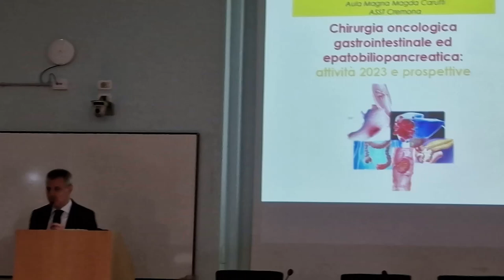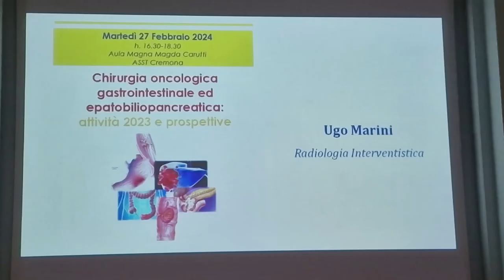Chirurgia Cremona attività 2023 [8/11] - Giuseppe Voltini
Giuseppe Voltini, Radiologia ASST Cremona.

Chirurgia oncologica gastrointestinale ed epatobiliopancreatica: attività 2023 e prospettive.

Martedì 27 Febbraio 2024 Aula Magna Magda Carutti ASST Cremona.

Questo incontro è rivolto a medici, infermieri, personale tecnico e amministrativo che partecipano alla presa in carico del paziente affetto da patologia oncologica dell'apparato digerente (gastroenterologica ed epato-bilio-pancreatica) nell'ASST Cremona. Sono inoltre invitati i medici di medicina generale ed i chirurghi delle strutture sanitarie limitrofe.

PROGRAMMA
Saluti istituzionali Direzione strategica ASST Cremona
"Lettura magistrale Strategie e risultati nel trattamento multidisciplinare delle neoplasie dell'apparato digerente: cosa è cambiato in 30 anni."
Alberto Zaniboni, Oncologia Fondazione Poliambulanza Brescia.
"La chirurgia oncologica gastrointestinale ed epatobiliopancreatica in ASST Cremona_2023."
Gian Luca Baiocchi, Chirurgia Generale ASST Cremona.
Interventi preordinati:
Sarah Brenna, Radioterapia
Ilaria Cavalli, Medicina Interna
Roberto Grassia, Endoscopia
Ugo Paolo Marini, Radiologia Interventistica
Rodolfo Passalacqua, Medea (Odv)
Daniele Spada, Oncologia
Enrico Storti, Emergenza e Accettazione
Giulia Tanzi, Anatomia Patologica
Giuseppe Voltini, Radiologia.